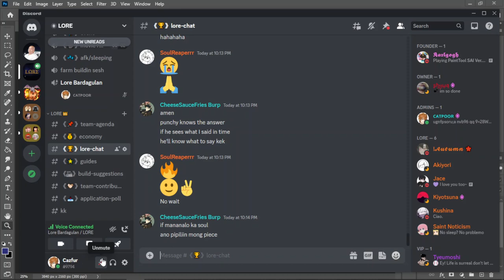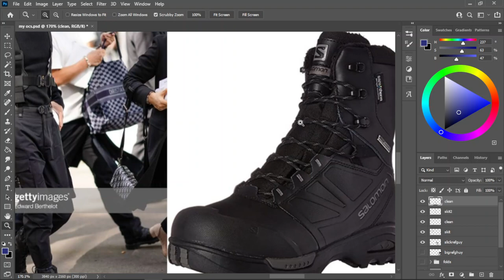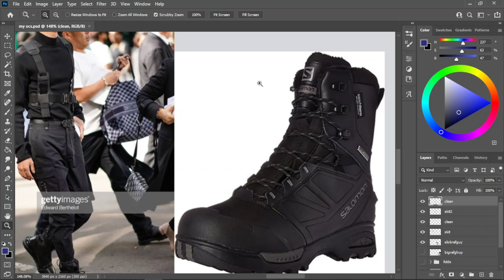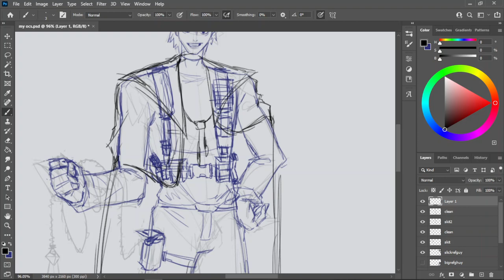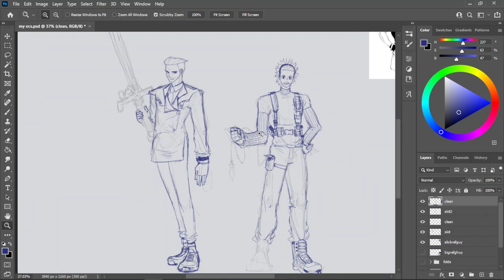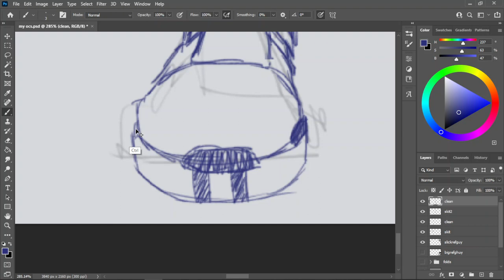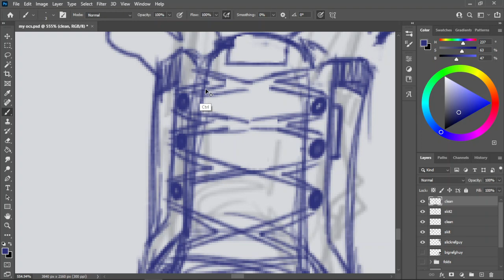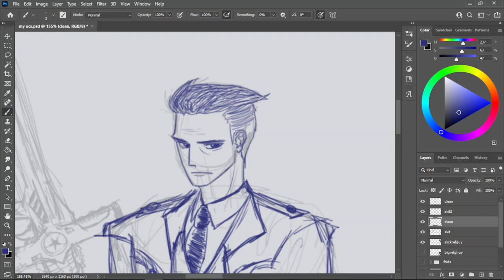48 mins character designing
art blocks men